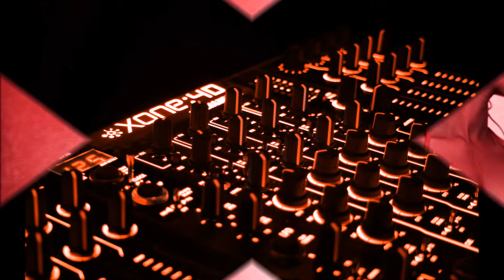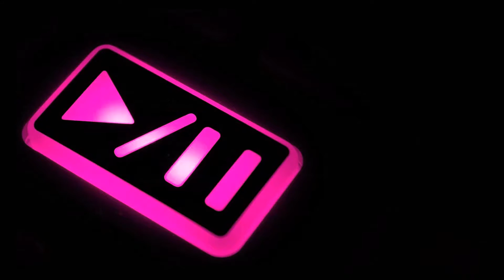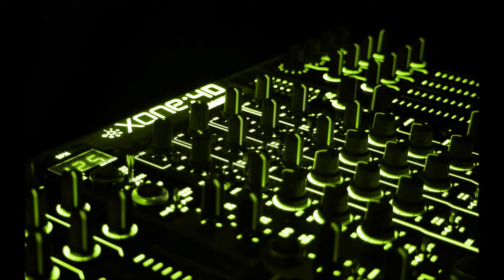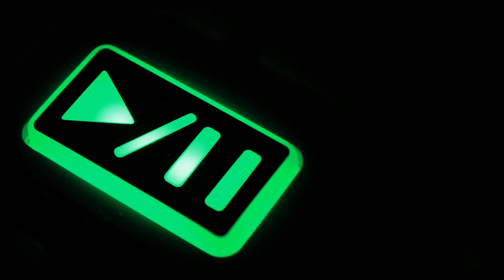DJ ZeST - Special Dedication Mix | EKMC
Mix Electro, progressive from DJ ZeSt
Tini - My Shine (Carl Craig Remix)
Damian Lazarus & The Ancient Moons - Lovers'Eyes (Mohe Pi Ki Najariya)
Carl Craig & Green Velvet - Let It Go (Original Mix)
PaperClip People - Country Boy Goes Dub
Carl Craig & Green Velvet - Rosalie (Original Mix)
Tom Trago - Use Me Again (Carl Craig Remix)
Siothan Donaghy - Don't Give It Up (Carl Craig Vox Mix)
Green Velvet - Flash (Carl Craig & PaperClip People Mix)
Agoria & Carl Craig & La Scalars - Speechless (Carl Craig Remix)
Carl Craig & Green Velvet - So What (Original Mix)
Green Velvet - Destination Unknow (Carl Craig C2 Detroit)
Mike Dunn - Magic Feet (Carl Craig Remix)